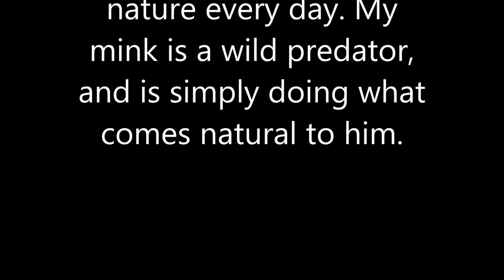GRAPHIC Mink Hunting Squirrel Video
For those concerned about my mink, he was not bitten or injured during the struggle. Mink are very good at subduing dangerous prey while avoiding being bitten. My mink That'e' dispatched this squirrel without receiving so much as one noticeable scratch.

Normally mink can dispatch their prey very quickly, but this rock squirrel put up quite a fight and took much longer than usual. Just two weeks before this hunt, my mink That'e' killed a similarly sized squirrel in a matter of seconds!